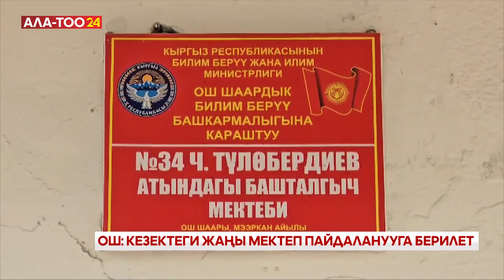Ош: кезектеги жаңы мектеп пайдаланууга берилет